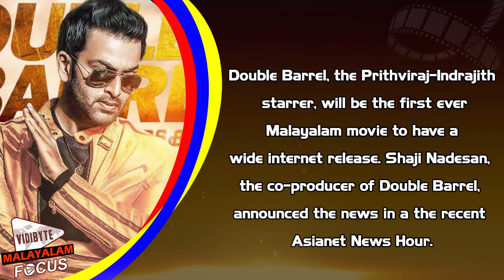Double Barrel To Be Released On Internet || Prithviraj, Indrajith